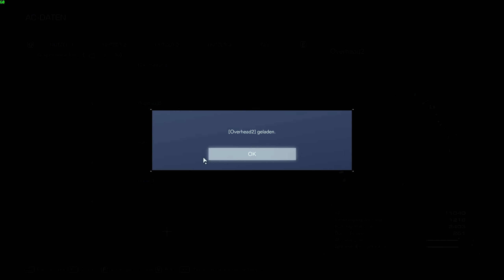ARMORED CORE 6 - AA22: KAVALLERIE [2K.Max] Deutsch #12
Heyho PILOTEN, heute spielen wir die erste Verteidigungs-Mission & begegnen einen weiteren scheinbar unschlagbaren Gegner "AA22: HEAVY CAVALRY / PCA Warrant Officer". Viel Spaß
00:00 Verteidigung & Feuerwerk
14:51 AA22: HEAVY CAVALRY / PCA Warrant Officer
Genre: Kampfspiel, Shooter-Spiel

Armored Core 6 - Let's Play
Gameplay Deutsch HeroMayPlay
➯ Hardware: Der neue PC ist fertig ...
- CPU: AMD Ryzen 9 5900X, 12C/24T, 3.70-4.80GHz
- GPU: Sapphire Radeon RX 7900XT, 20GB GDDR6, HDMI, 3x DP
- Mainboard: GIGABYTE B550 AORUS Pro AC
- RAM: Crucial Ballistix DIMM Kit 32 GB, DDR4-3600, CL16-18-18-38
- CPU-Lüfter: be quiet! Dark Rock Pro 4
- Netzteil: Seasonic Focus GX 650W
- Maus: Logitech G G502 HERO
- Keyboard: Roccat Horde AIMO
- Headset: HyperX Cloud Alpha Pro Gaming-Headset
- Mikro: HyperX QuadCast S
- Kamera: Logitech C922 Pro Stream Webcam

➯ Kanal Infos:
HeyHo Heroes.
Kommt rein, schaut Euch um und enstpannt.

\\Entwickler: FromSoftware / Herausgeber: FromSoftware, Bandai Namco Entertainment, Namco Bandai Games America Inc.//